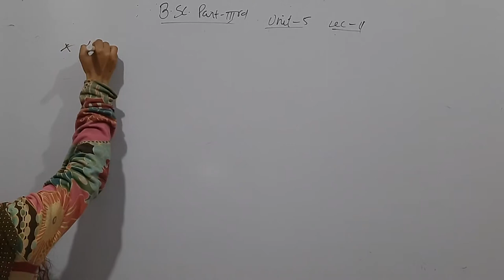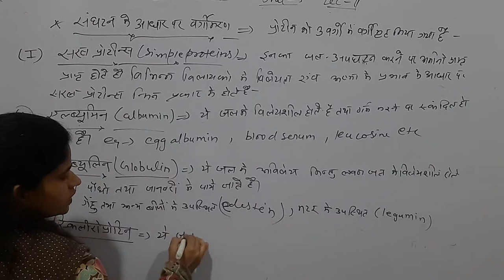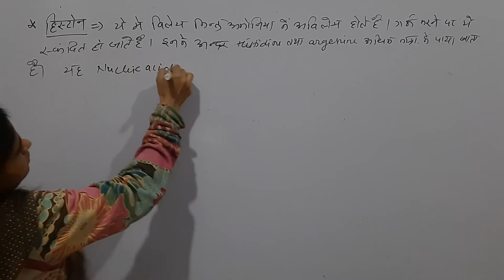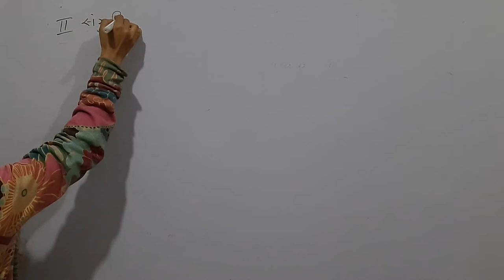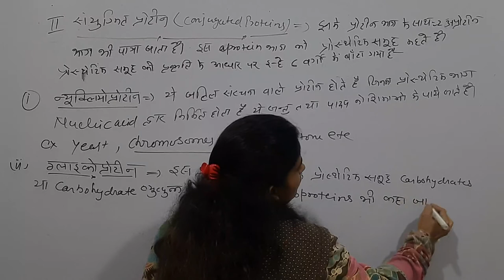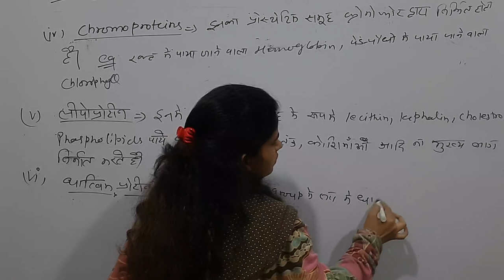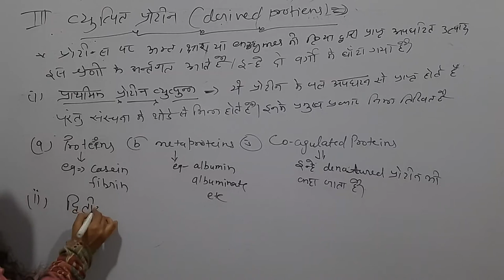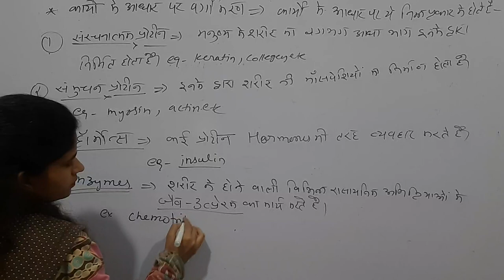Amino acids ,peptides,protiens and nucleic acids lec 11